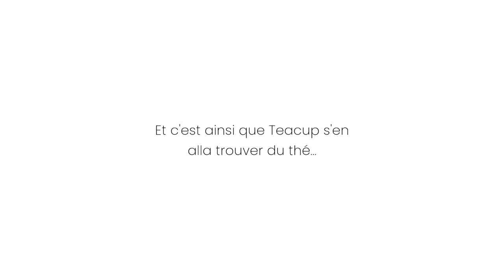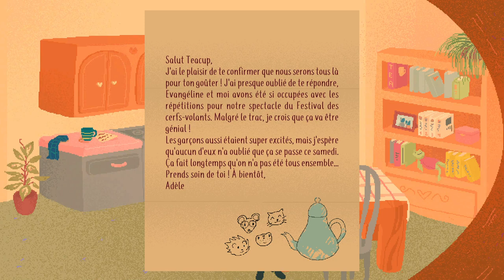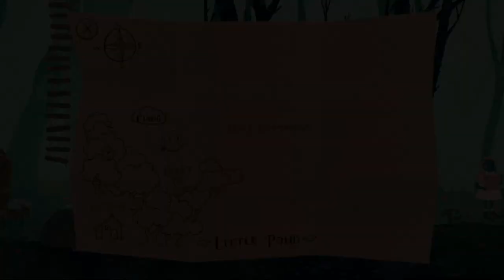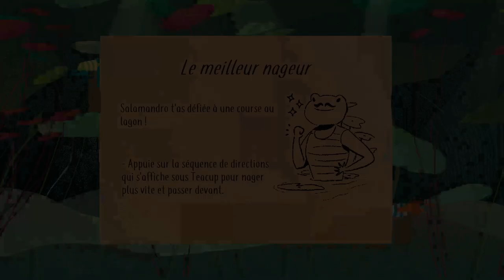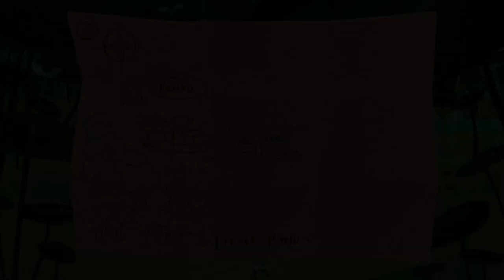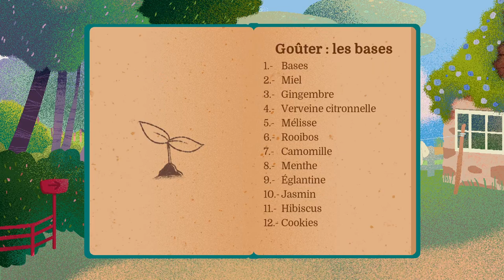[FR][Chobitty] Teacup - Ep1 - L'étang